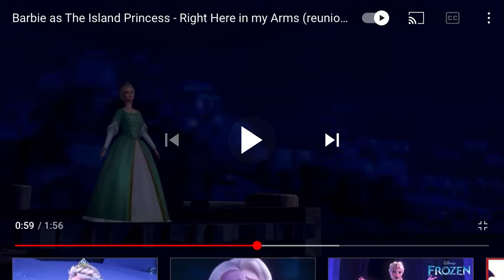Right here in my arms to bob and Larry crying 😭